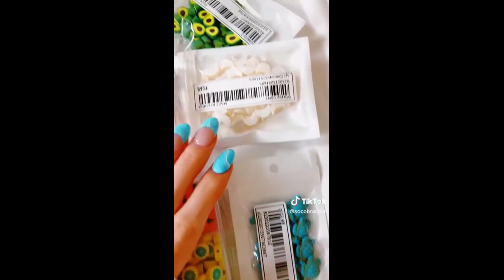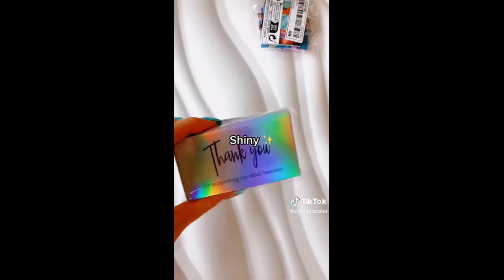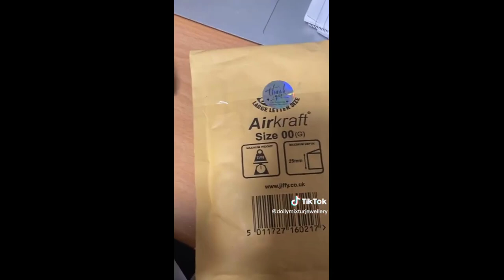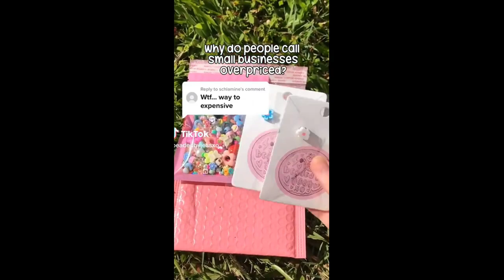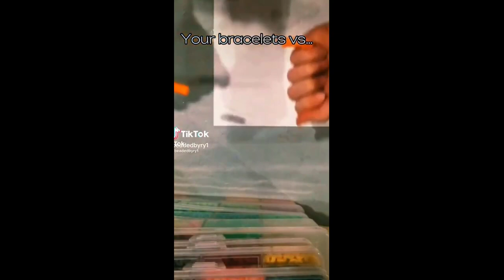📿 Clay Bead Bracelet Making 💰 Small Business TikTok Compilation #62